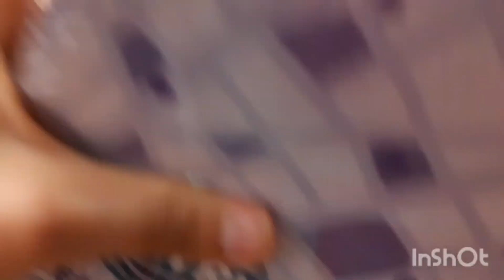GCA 2020 - VITA CREW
Esse é o Goiânia Crew Attack 2020, e esse aqui é o vídeo da Vita Crew, que conta com Marcelo Rizzi, Pedro Iti, Edduarda Grego, Pedro Martins Terra e Matheus Ferreira!

Esse é o último de uma série de 14 vídeos que estrearam toda segunda, quarta e sexta aqui e no nosso Instagram (@blackmediaskate)! Vá assistir aos outros porque tá um melhor que o outro!

Pra você entender melhor o formato do evento este ano, o GCA 2020 foi dividido em cinco categorias:

- Desafios do Lar
- Desafios de skate dentro de casa
- Desafios do Bem
- Desafio Faça Você Mesmo
- Desafio em Vídeo

Cada categoria soma o máximo de 200 pontos, e a Crew que somar mais pontos leva R$10.000,00 em grana!

A categoria Desafio em Vídeo (esse que você está assistindo aqui) vai ser julgada por três juízes que darão notas de 0 a 200 e deve definir a parada.

-- GOIÂNIA CREW ATTACK 2020 --
Apresentação: DC @dcshoes_brasil
Patrocínio: Element @element_br
Apoio: @crailtrucks @futureskateboards @improveskate @keeppushing92
Parceiro: @festivalbananada
Co-Realização: @blackmediaskate
Realização: @ambienteskateshop
Identidade e Material Gráfico: @pafsss